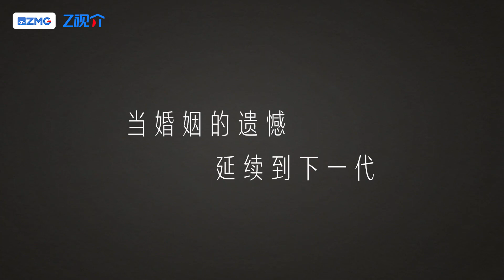首期预告：40+单身父母们踏上别样旅行，重拾再出发的勇气！既能甜到尖叫，又会感动相拥！解锁不一样的恋综模式！《当我们遇见你》